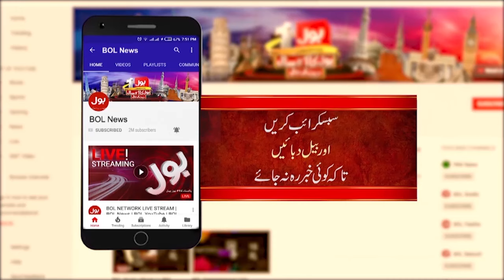Strong Winds | Containers Overturned | Hurricane Effects Begin | Breaking News